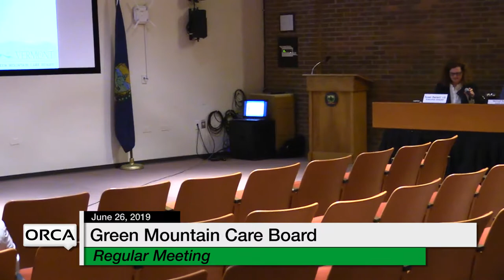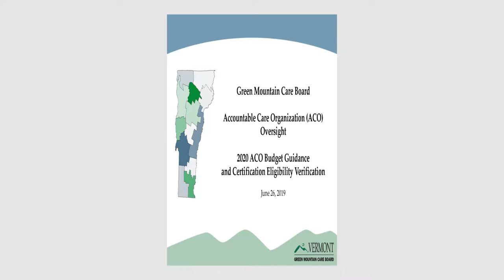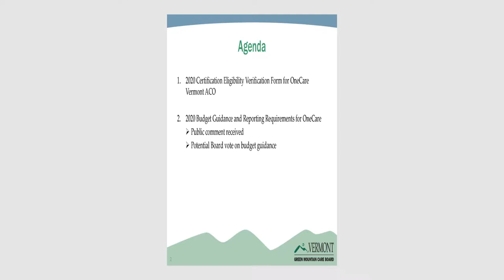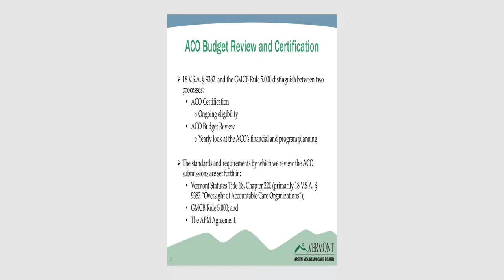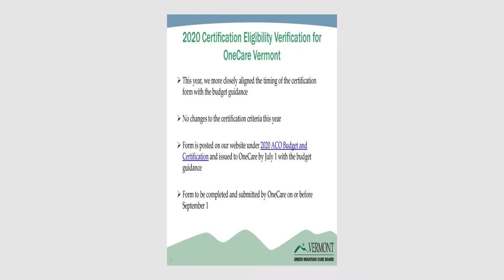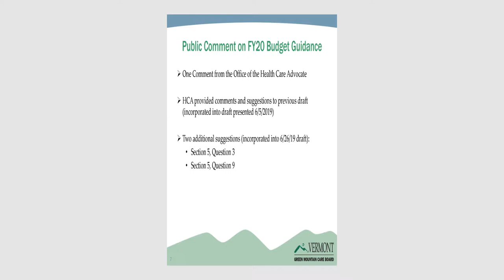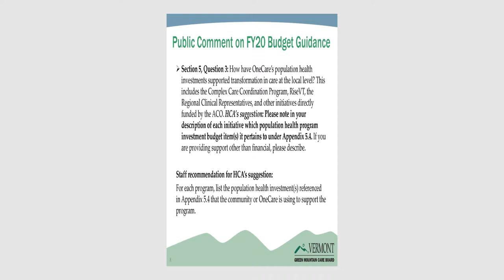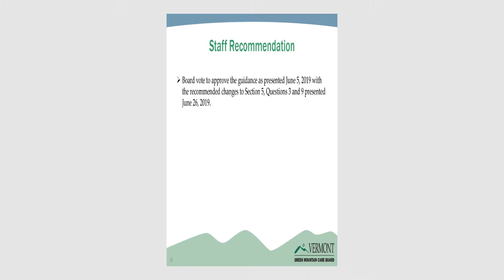Green Mountain Care Board - June 26, 2019